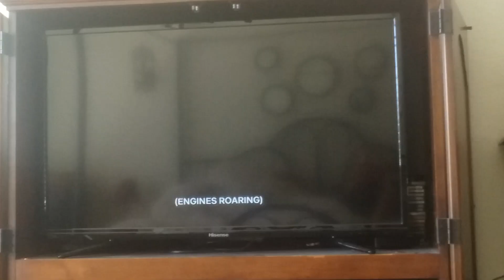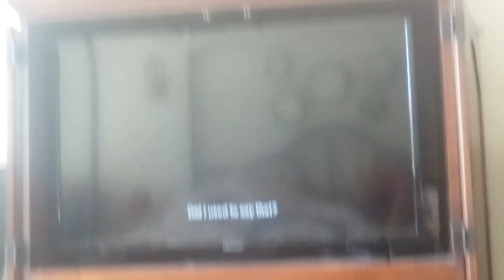Opening To Cars 3 On Netflix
1. Disney logo
2. Pixar logo
3. I am speed
4. Mater and lightning
That's all

© Disney/PIXAR